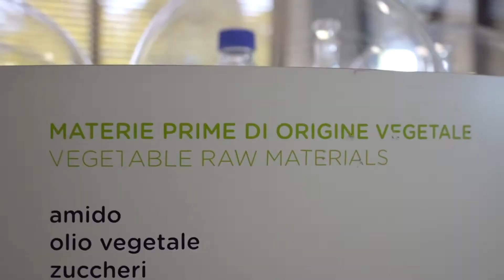Conte - Lasciamoci alle spalle carbone, petrolio e fonti fossili (30.08.22)